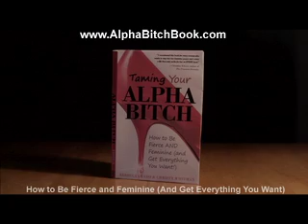Fierce And Feminine - Taming Your Alpha B*tch by Christy Whitman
Learn to be Fierce and Feminine here - Taming Your Alpha B*tch

ABOUT CHRISTY WHITMAN:
Christy Whitman is a Transformational Leader, Celebrity Coach and Law of Attraction expert, as well as the two time New York Times bestselling author of The Art of Having It All and Taming Your Alpha Bitch. Both books were well received by the media.

Christy is the CEO and founder of the Quantum Success Learning Academy & Quantum Success Coaching Academy, a 10-month Law of Attraction coaching certification program. Christy has helped certify over 3,000 life coaches and has helped countless others to unlock their power to manifest. She also hosts Conscious Couple retreats with her husband, Frederic.